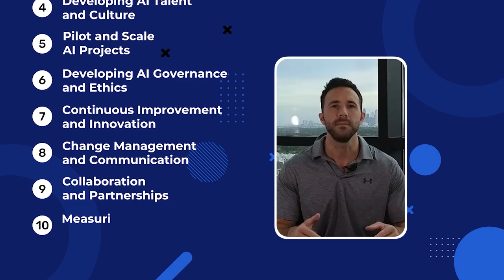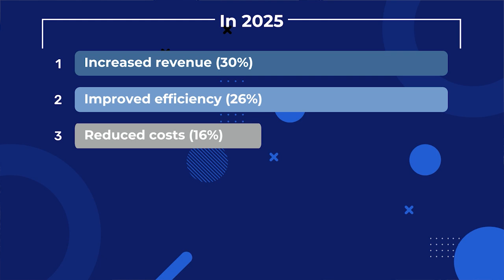Building an AI Driven Organization: A Blueprint for Success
🔍In this series, we will explore how small and medium-sized businesses (SMBs) can leverage artificial intelligence to drive growth and efficiency. From automating routine tasks to enhancing customer experiences, AI offers powerful tools to transform your business operations. We’ll walk you through practical steps for integrating AI into your organization, share success stories, and provide tips on choosing the right AI solutions. Whether you’re a startup or an established business, this guide will help you harness the power of AI to stay competitive in today’s market.

📆Week 0: Getting Executive Buy-In and prompting Vision

Week 1: Building a Strong Data Foundation

Week 2: Investing in AI Infrastructure (Tools)

Week 3: Developing AI Talent and Culture

Week 4: Pilot and Scale AI Projects

Week 5: Developing AI Governance snd Ethics

Week 6: Continuous Improvement and Innovation

Week 7: Change Management and Communication

Week 8: Collaboration and Partnerships

Week 9: Measuring and Reporting ROI

* Building a High-Performance Data and AI Organization:  Building a high-performance data and AI organization | MIT Technology Review

Have questions or topics for us to cover? Drop them in the comments!